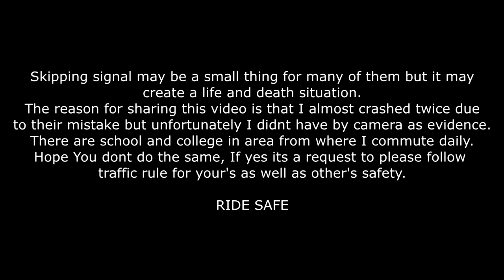Breaking laws like a Boss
Don't risk your lives by breaking laws. You are putting yourself as well as others in trouble.